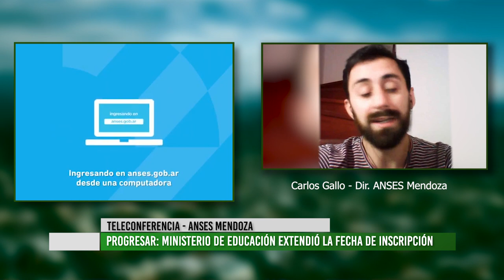INFORME ESPECIAL - Carlos Gallo Director de Anses - Mendoza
Este martes 21 de Abril entrevistamos a Carlos Gallo, actual director de Anses en Mendoza. Nos contó como se vienen instrumentalizando las políticas publicas de Anses y también nos brindo varias respuestas para aquellas personas que se encuentran realizando trámites en línea en contexto de pandemia.